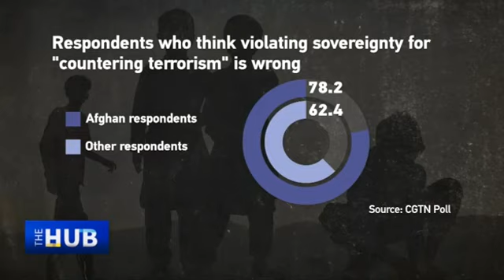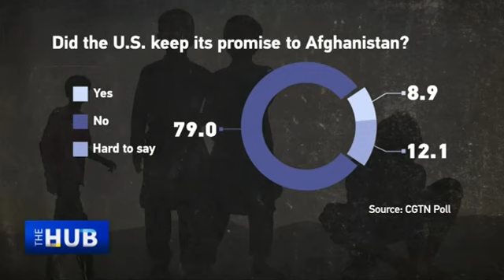America's 'colonialism' flop show in Afghanistan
On the first anniversary of the U.S. military pullout from Afghanistan, The Hub with Wang Guan looks at why Washington's bid to Americanize the Central Asian state failed, despite two decades of occupation. According to Hamza Momen Hakimi, professor of law and political science at Salam University in Kabul, the U.S. didn't want to develop Afghanistan, they wanted to simply create a colony that would remain under U.S. influence even after Americans left. Some eye-opening data: Only 16 percent Afghan women were literate in 2021 and only 15 percent had access to media and the internet despite America's talk about empowering women. Americans built no enduring infrastructure, Afghanistan doesn't have a single cold storage facility despite being an agrarian country, no highway built during American occupation lasted more than one winter. The biggest reason for the failure: The U.S. didn't understand the mentality, history or culture of a country 5,000 years old. Wang Li, professor of international relations and diplomacy at the School of International and Public Affairs at Jilin University, calls it the arrogance and ignorance of American foreign policy.